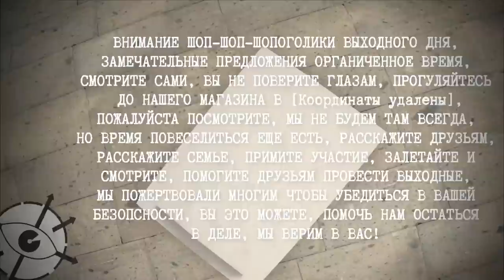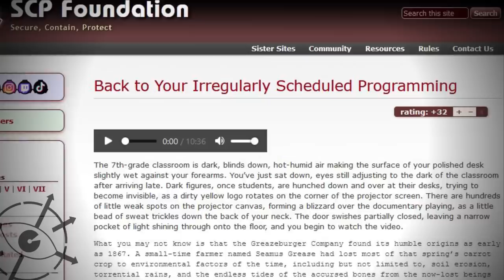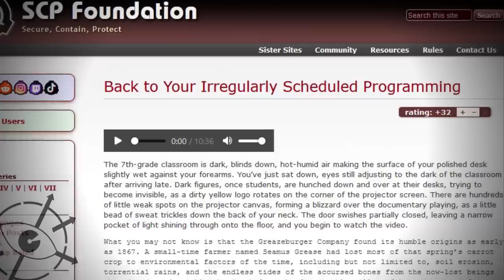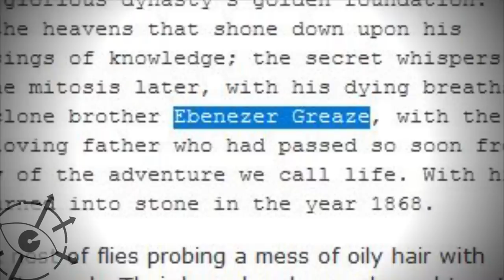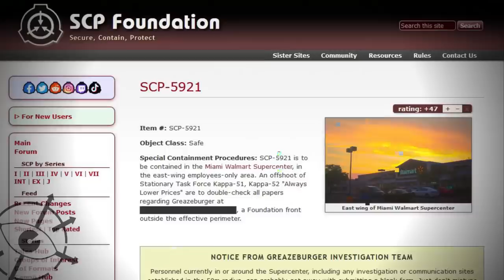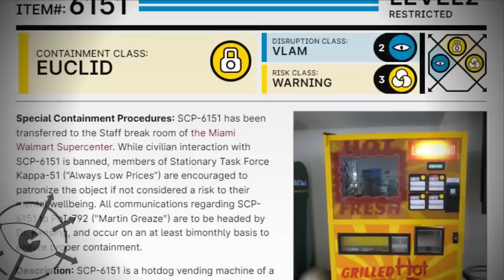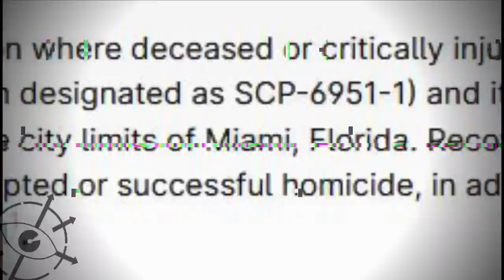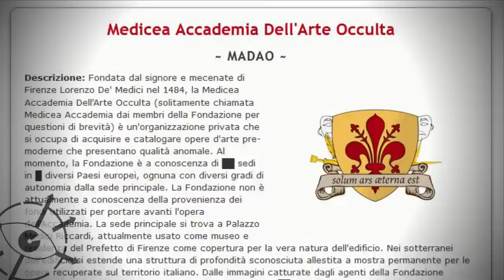Еще организации мира SCP - Гризенбургер и что-то итальянское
Смотрим какие новые организации появились в мире SCP за последнее время, на удивление не так много, Гризенбургер и что-то итальянское.